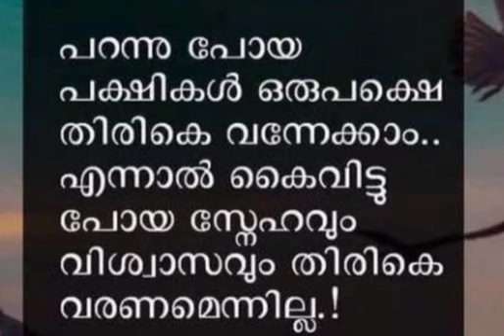11 August 2022